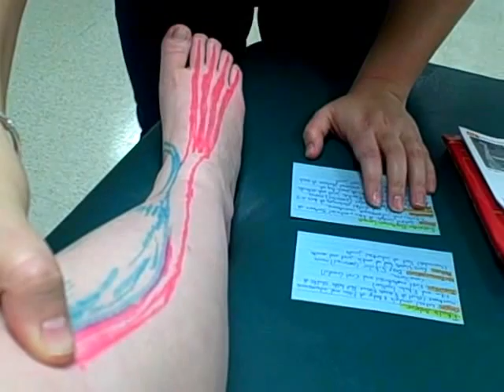Tibialis Anterior, Extensor Hallucis Longus, and Extensor Digitorum Longus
Origin, insertion, innervation, action, palpation of the tibialis anterior, extensor hallucis longus, and extensor digitorum longus.